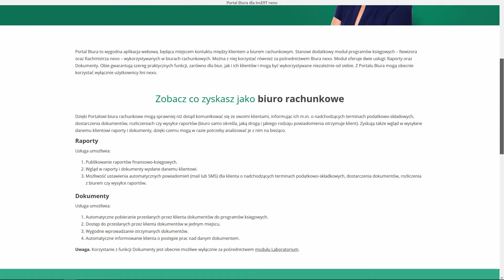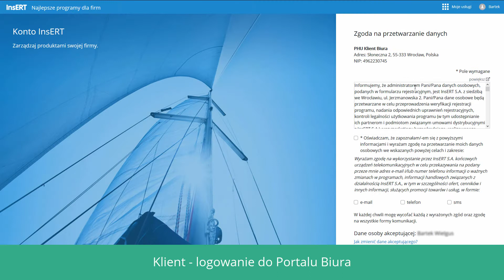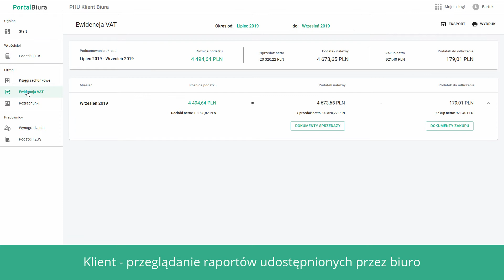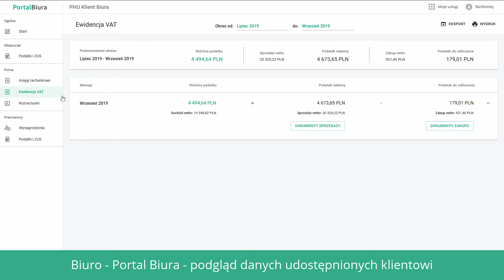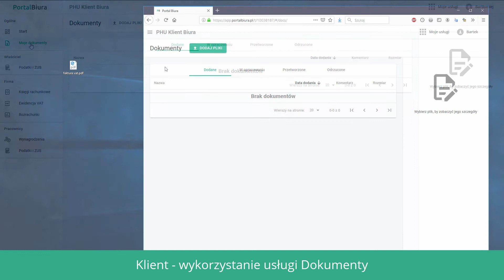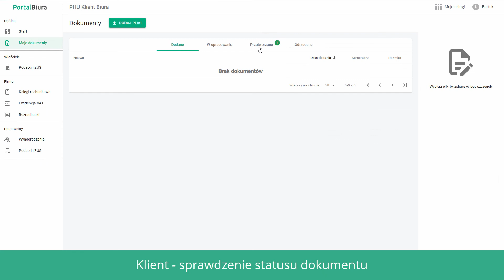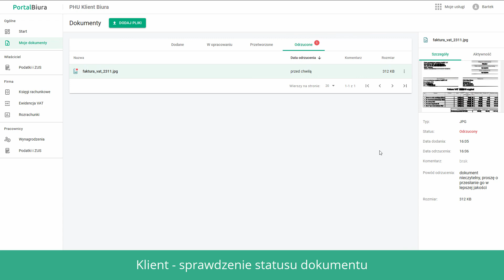Portal Biura dla InsERT nexo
Portal Biura to wygodna aplikacja webowa, będąca miejscem kontaktu między klientem a biurem rachunkowym. Stanowi dodatkowy moduł programów księgowych – Rewizora oraz Rachmistrza nexo – wykorzystywanych w biurach rachunkowych. Można z niej korzystać również za pośrednictwem Biura nexo.
Moduł oferuje dwie usługi: Raporty oraz Dokumenty. Obie gwarantują szereg praktycznych funkcji, zarówno dla biur, jak i ich klientów i mogą być wykorzystywane niezależnie od siebie.